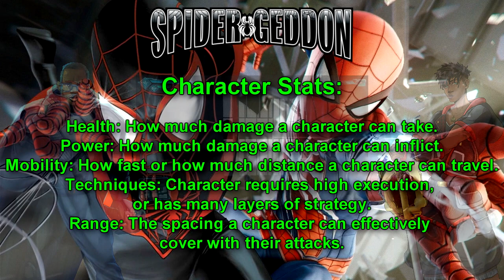WHAT IF!?! Spider-man Had a Fighting Games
Today, we're going to show you what Characters we would choose if there was a Spider-man fighting game. What do you think!?! Did we miss anyone?

SCHEDULE FOR CHANNEL:
Mon - Gameplay video + Stream at 7pm
Tues - Sports-related gameplay video + The Fight Stick: Vs Series
Wed - Gameplay video + Stream at 7pm
Thurs - Sports-related gameplay video + The Fight Stick: Vs Series
Fri - Gameplay video + Stream at 7pm
Sat - Discussion Video + The Fight Stick: Coalition Clash + Reading Frame (If available)
Sun -  The Nerdgasm Talk podcast segments.